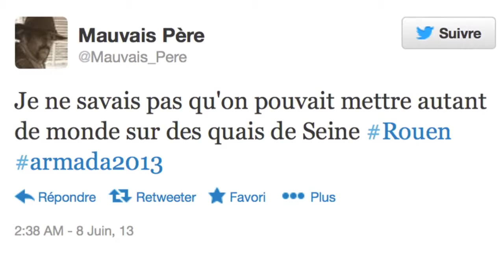Votre journée à l'Armada présentée par Jean-françois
Jean-françois vous présente en images une journée à l'Armada de Rouen.